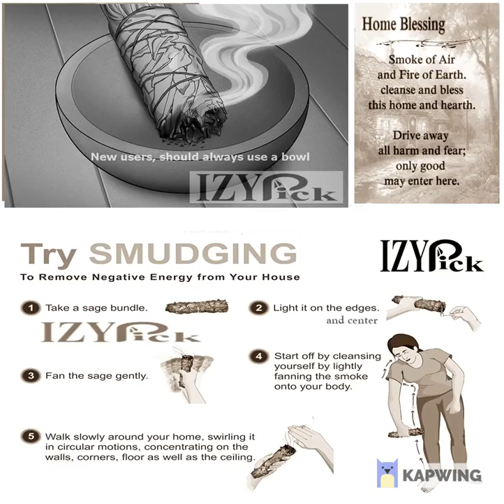Sage Smudge Bundle Stick Wholesale india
White sage, Sage with Rosemary, Dakota Sage, Sage with Cedar, Sage with Mugwort, Sage wth Rose, Sage Hibiscus, Sage Lavender, Davanam...

currently dispatch all over India . Free Delivery

Smudge supplies, Dried Herbs, dried leaves, dried flowers, Incense sticks, crystals and more at wholesale rates